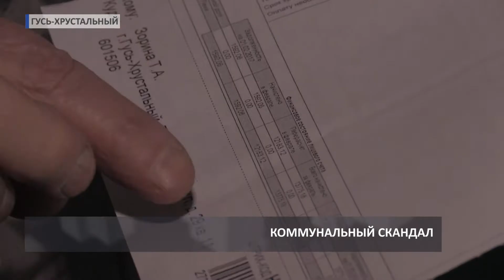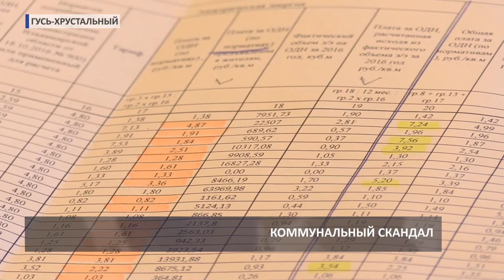2017 03 10 HD Гусь Хрустальный Завышенные платежи